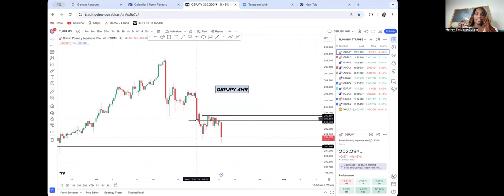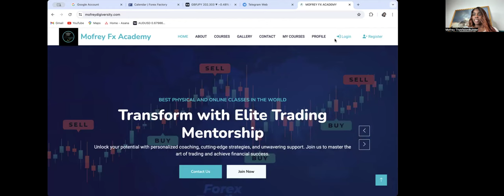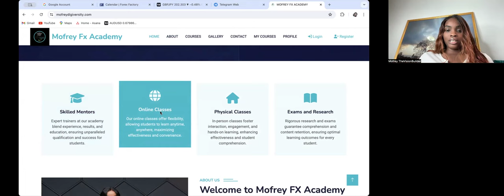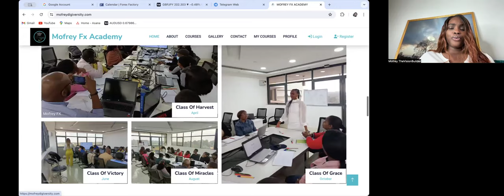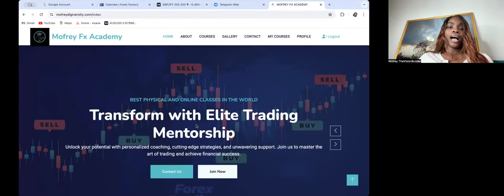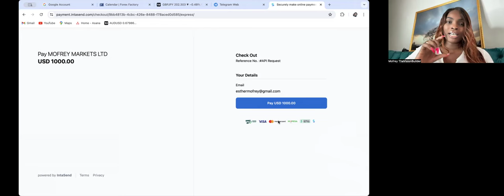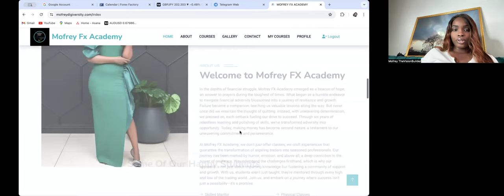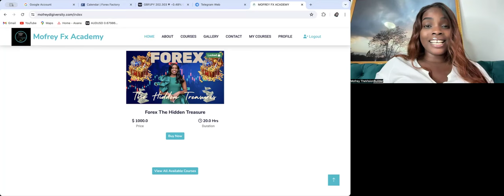BEST FOREX COURSE NOW AVAILABLE AT MOFREYFX.COM PURCHASE NOW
✅ JOIN MY TELEGRAM CHANNEL (FREE SIGNALS)